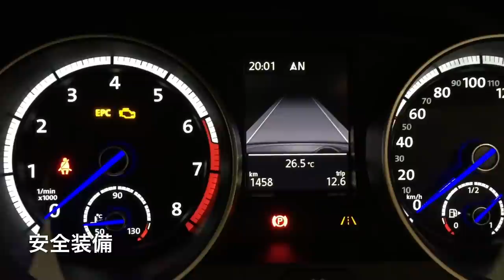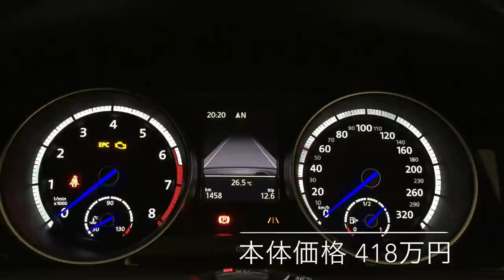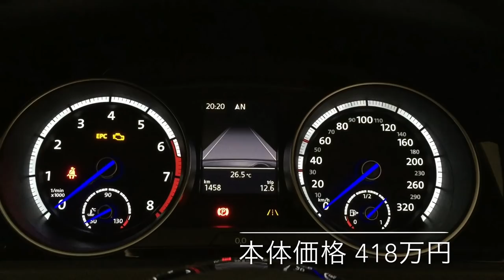☆Volkswagen池上 Golf Rマニュアル ＤＷＡ車両 ご紹介☆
Volkswagen池上から認定中古車「Golf　R」のご紹介を致します(^O^)！！